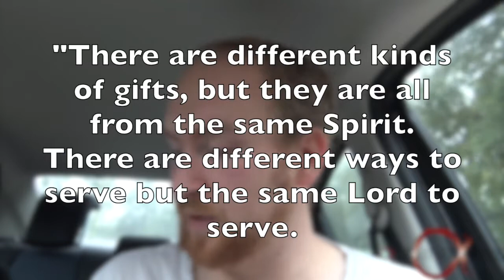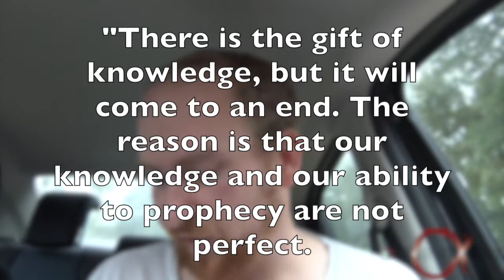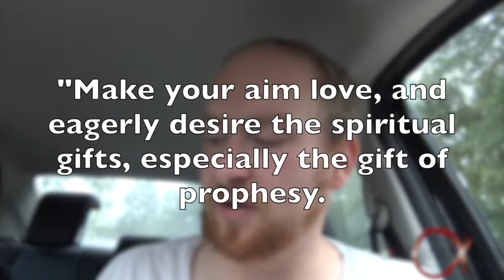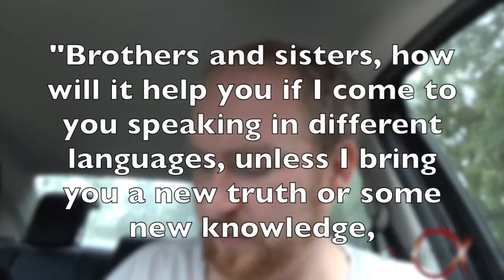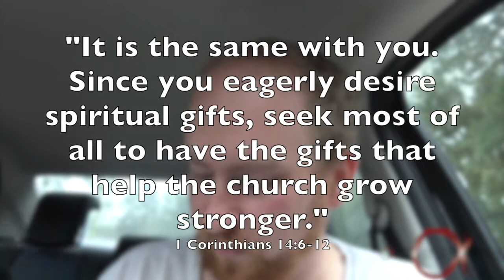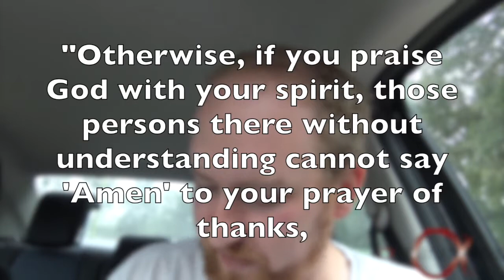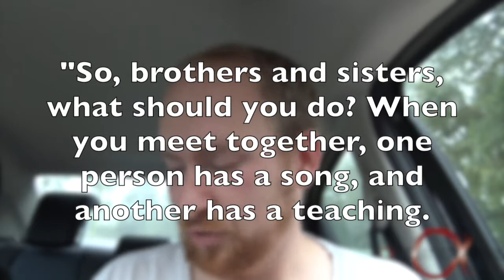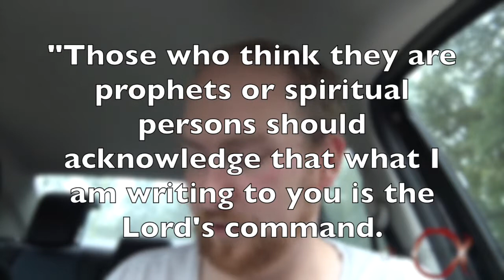The REAL purpose of spiritual gifts - Understanding Spiritual Gifts Pt 2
Why are there gifts of the Spirit? Christians talk about "what" spiritual gifts are, but we often ignore the "why"! 1 Corinthians 12-14 is part of a much bigger picture.

►► Find all of our FREE videos, books, and podcasts here:

         ActsInitiative.com

►► ABOUT US:

         ActsInitiative.com/about

         ActsInitiative.com/contact